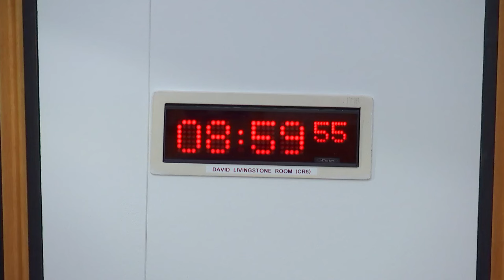Standards, Procedures and Public Appointments Committee - 23 November 2023